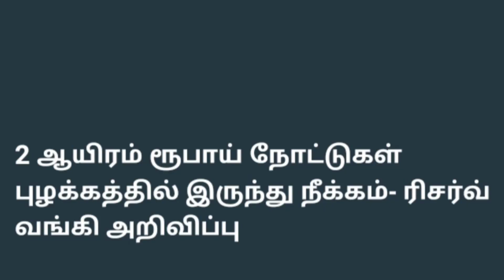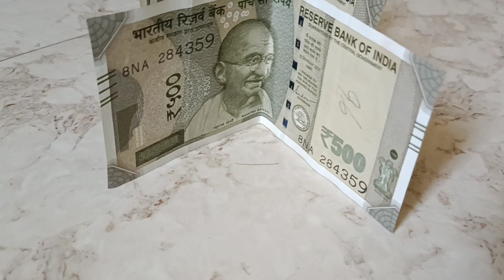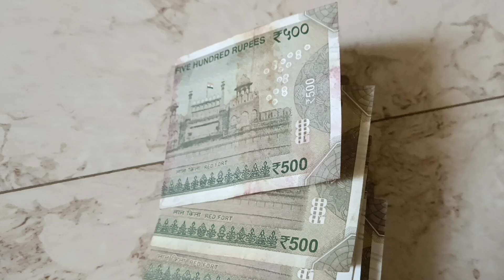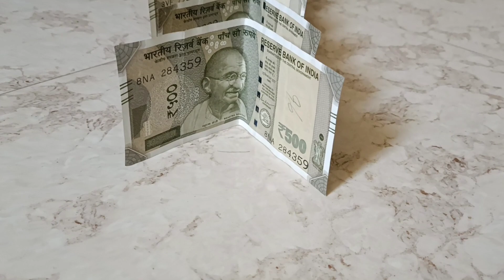Why RBI decided to withdraw Rs 2,000 note from circulation ?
2000 note tamil
2000 rs note tamil
2000 note band hone ki news
2000 rupee note ban news today
2000 ka note band ho gaya kya